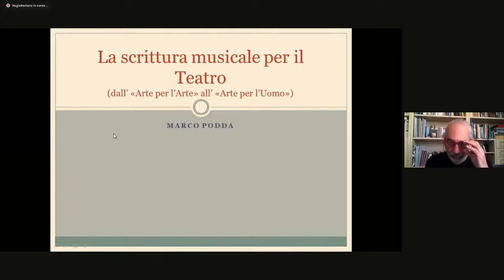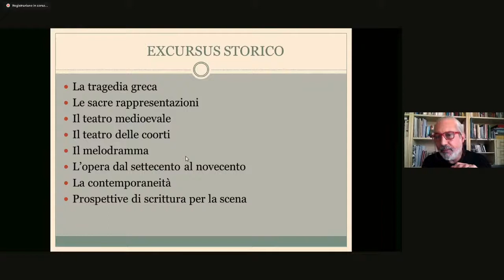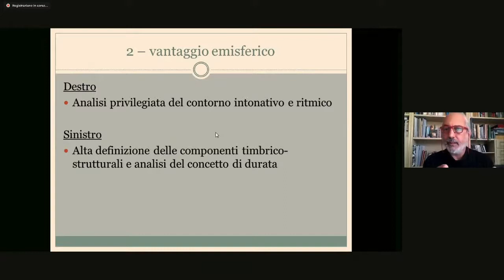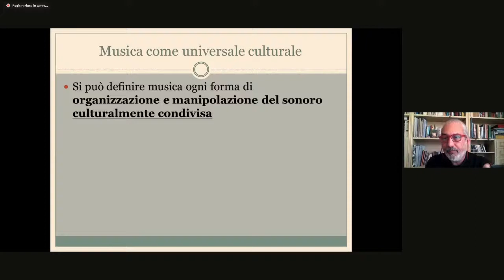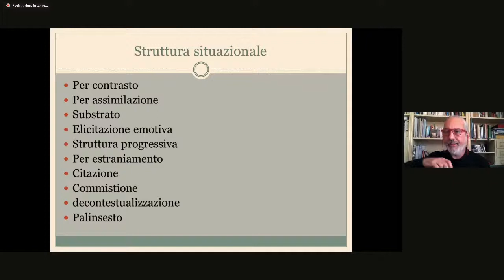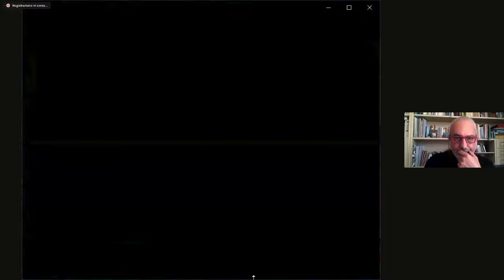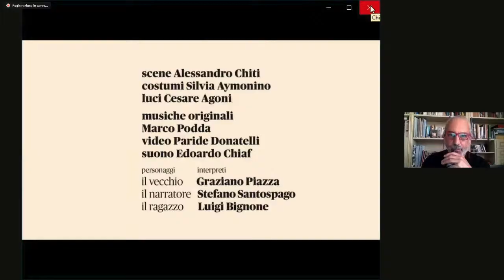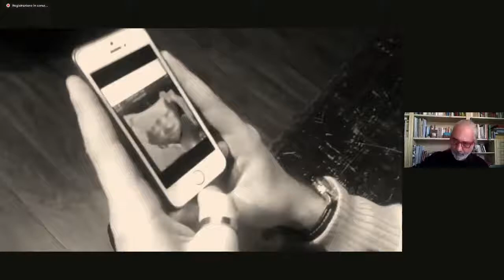Prof. MARCO PODDA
Marco Podda, compositore e medico (Trieste, 1963).
Podda metterebbe l’accento su quella che è la teoria percettiva, ossia degli effetti psicologici della composizione musicale (sull’ascoltatore ma anche sull’esecutore) e quindi sul suo metodo di scrittura che tiene in massima considerazione l’elemento della percezione auditiva.